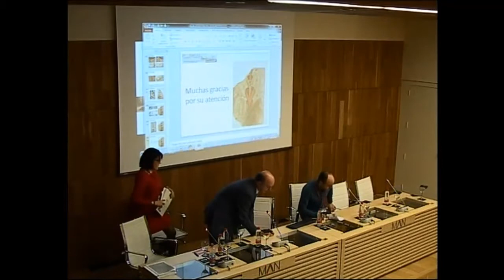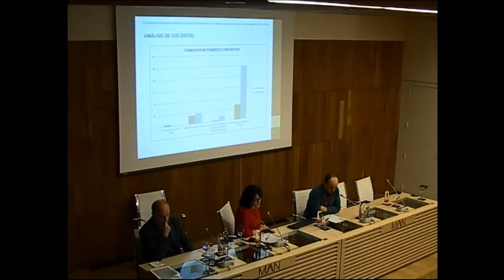Los fondos arqueológicos del Museo de las Peregrinaciones y de Santiago (1951-2016)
21/03/2017. ío Canedo, Verónica del y Rodríguez, Xoel "Los fondos arqueológicos del Museo de las Peregrinaciones y de Santiago: recorrido histórico y museográfico (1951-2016)"

Arqueología de los museos: 21, 22 y 23 de marzo de 2017